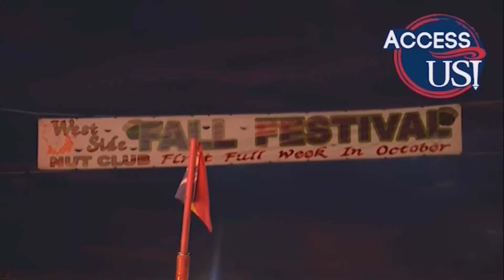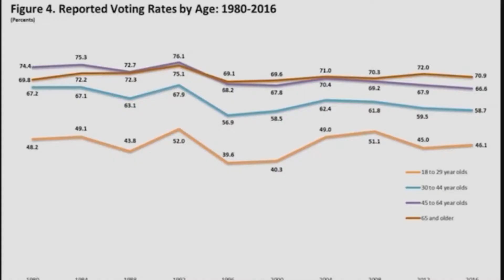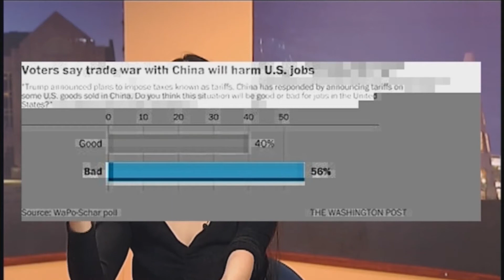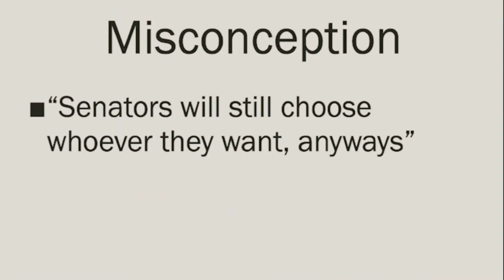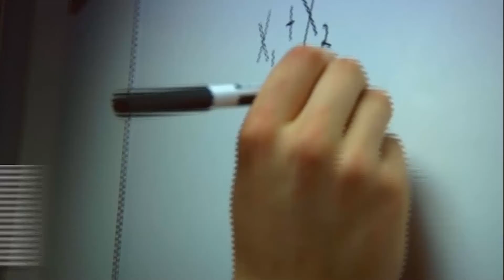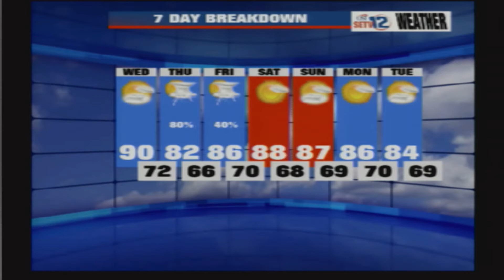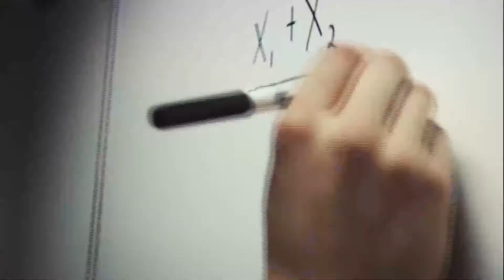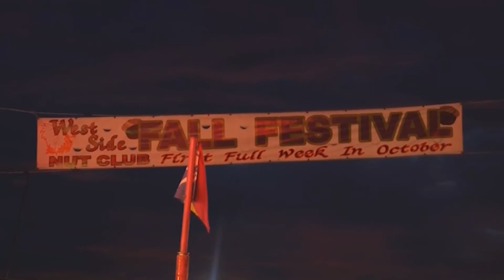Access USI - October 3rd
Access USI is the University of Southern Indiana's weekly news program streamed here on Youtube and to the university's local TV network. Access USI goes live every Wednesday at 7:30pm.

Streamed Live on October 3rd, 2018